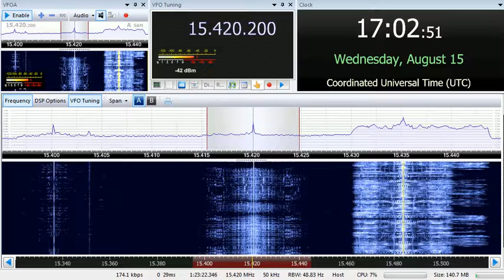15 08 2018 Voice of Oromo Liberation in Afan Oromo 1700 on 15420 Nauen